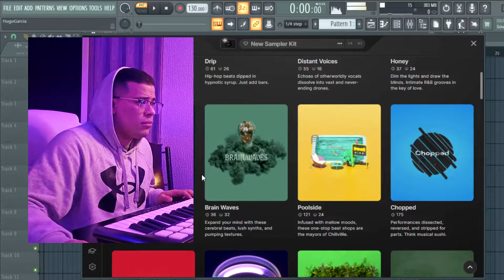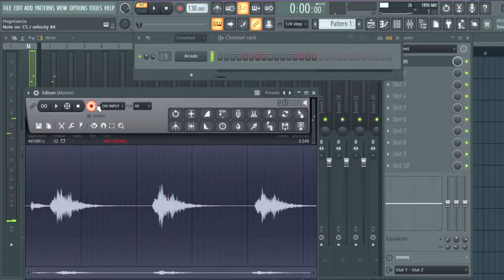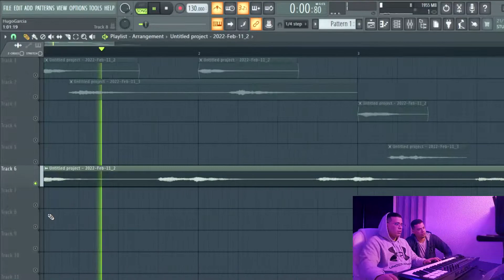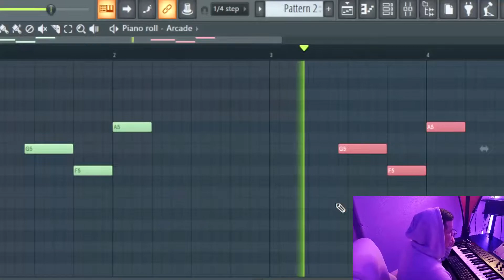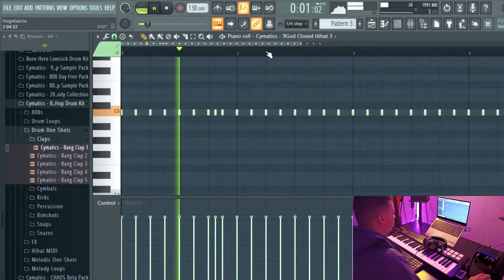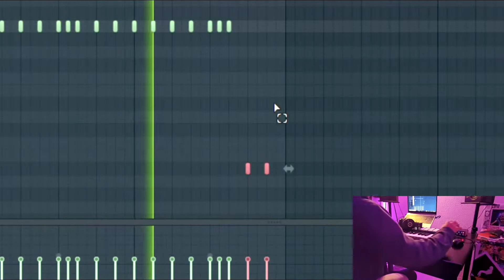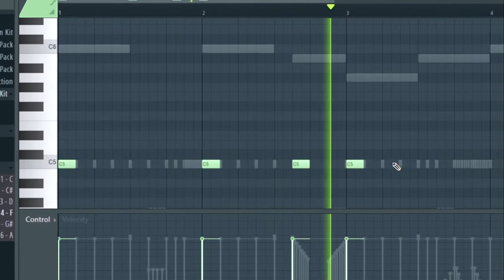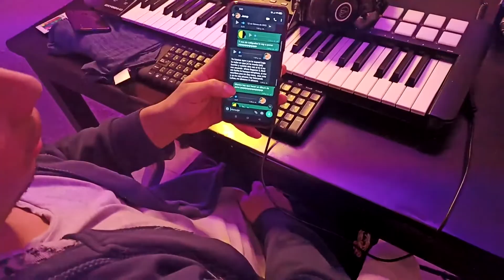DOS GEMELOS HACIENDO MUSICA | HICIMOS un BEAT de TRAP ESTILO BAD BUNNY 💥🔥 | FL STUDIO 20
Este Beat probablemente sea el mejor beat que hemos hecho, esperamos que les guste, saludos.

00:00 Intro
00:16 Melody
04:08 Drums
07:12 Cantando en el Beat